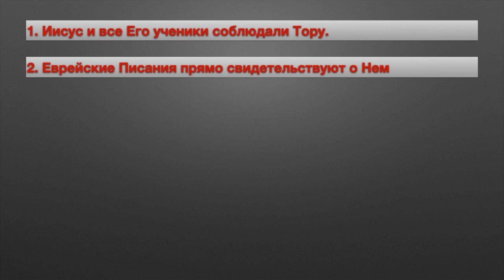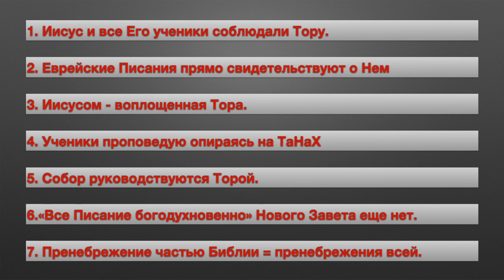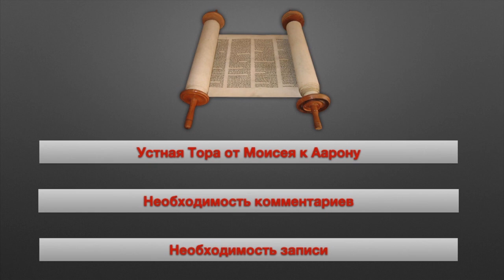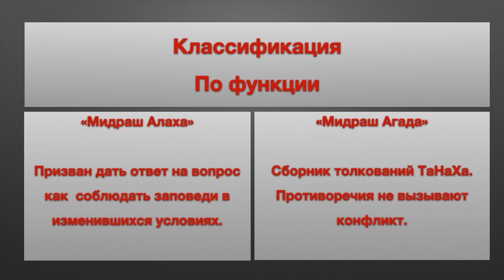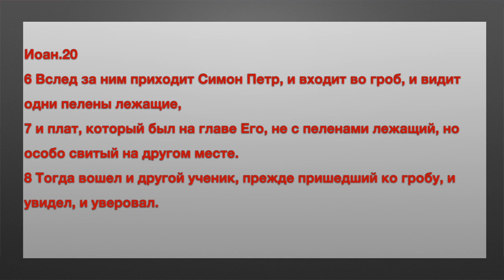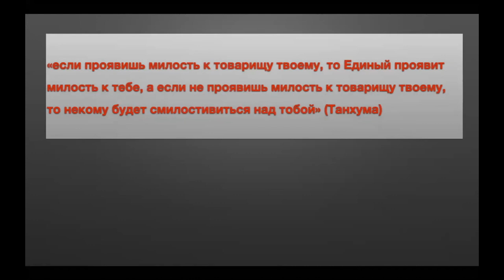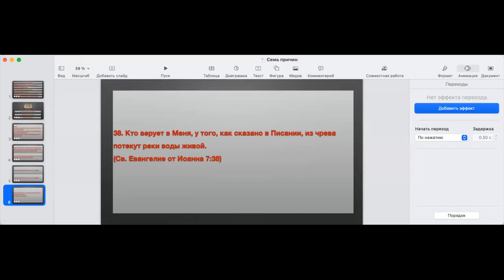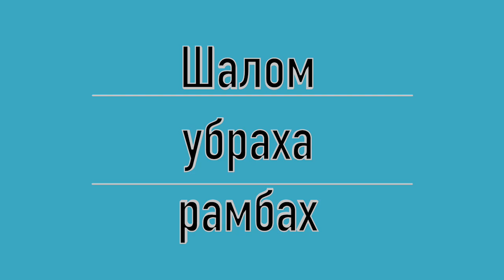Зумконференция с Воронежом.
Тора, ТаНаХ, Талмуд, Новый Завет.
Как взаимосвязаны?
Зачем верующим Нового Завета изучать эти источники.
Мессианский взгляд на Новый Завет.
Почему без Талмуда сложнее понимать Новый Завет.